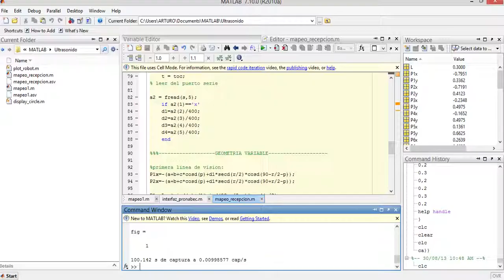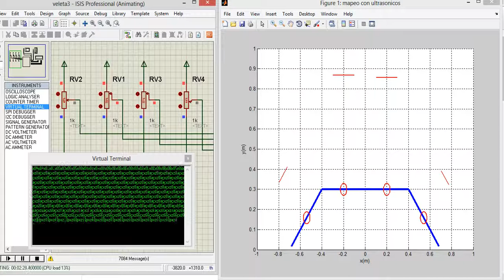Matlab Proteus Ultrasonicos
Ejemplo de integracion de Proteus con Matlab en Graficos